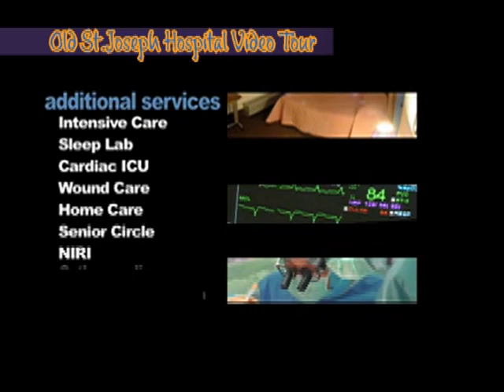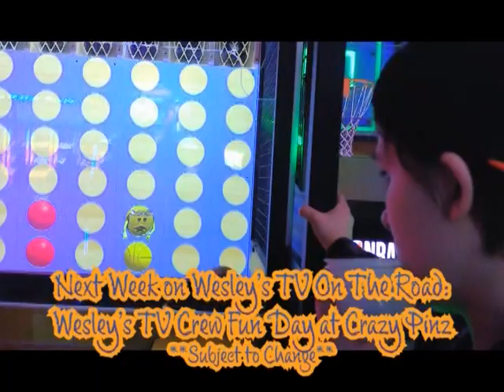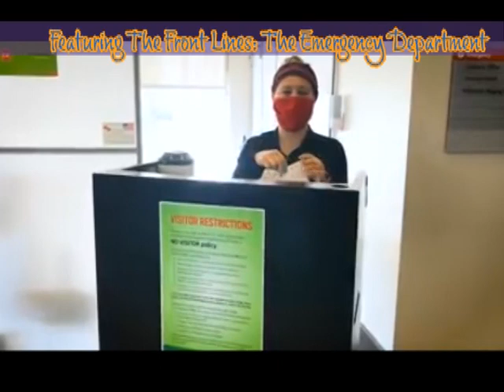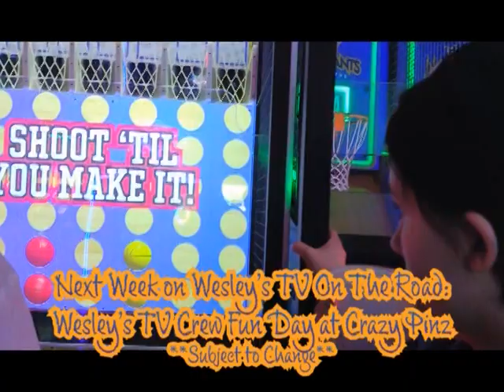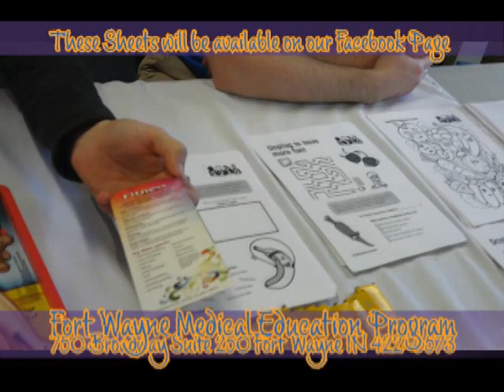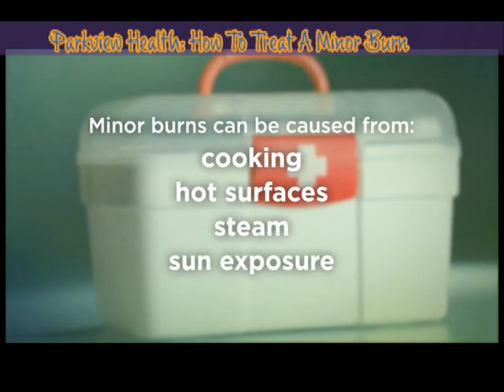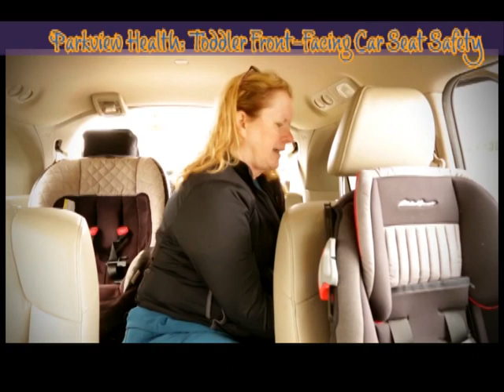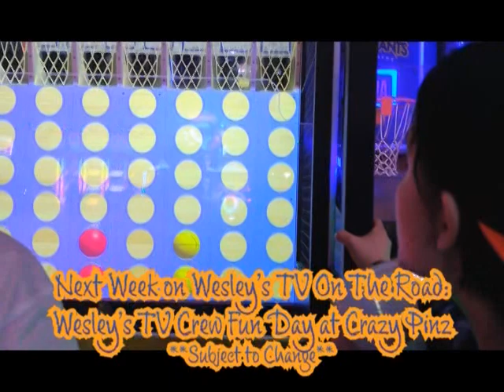Wesley's TV On The Road 2023 Doctor's Day At Science Central (Sunday 3:00AM)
Please join us on Sunday March 26,2023 at 3:00AM for Wesley's TV On the Road 2023 Doctor's Day at Science Central